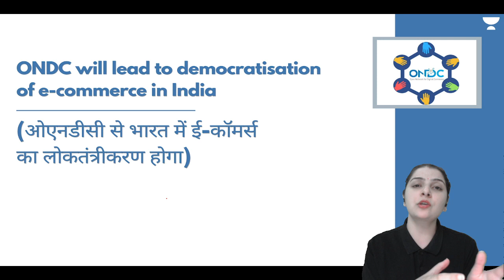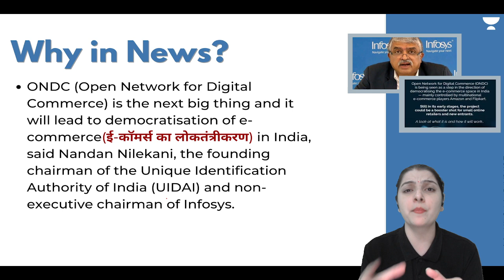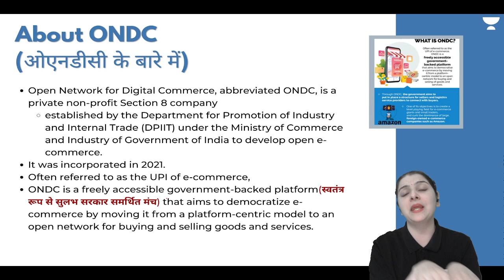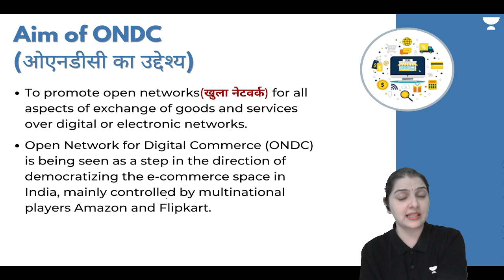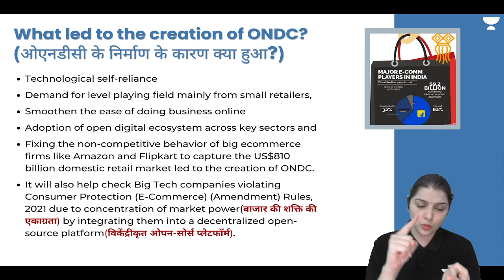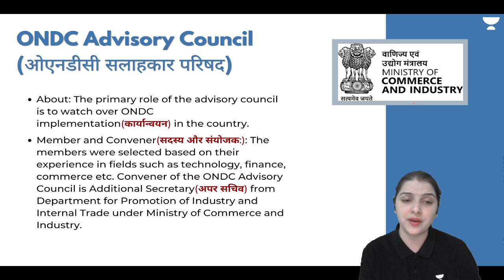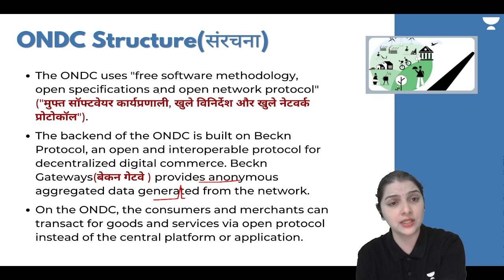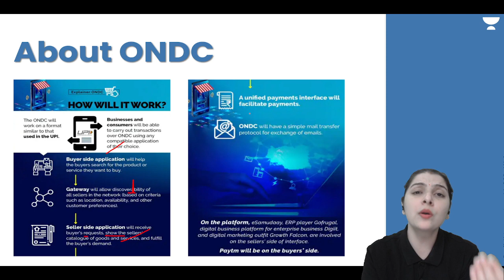The Impact of ONDC on E-commerce in India: Insights from Nandan Nilekani | UPSC Current Affairs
Welcome to this video on the impact of ONDC on e-commerce in India. In this video, we will be discussing the views of Nandan Nilekani, the co-founder of Infosys and the architect of India's Aadhaar biometric ID system, on the potential of ONDC to democratize e-commerce in India.

ONDC stands for Open Network for Digital Commerce, which is a proposed system that aims to create a level playing field for all players in the e-commerce ecosystem. The system will allow any seller, regardless of their size or location, to seamlessly connect with customers through a common platform. This will enable small and medium-sized enterprises to compete with larger players in the market, thereby promoting fair competition and a more vibrant e-commerce sector.

In this video, Nandan Nilekani shares his thoughts on the potential of ONDC to revolutionize e-commerce in India. He highlights the need for a level playing field in the e-commerce sector and explains how ONDC can enable this by empowering small and medium-sized enterprises. He also discusses the challenges that need to be addressed in implementing ONDC, such as data privacy and security concerns.

Overall, this video provides valuable insights into the potential impact of ONDC on e-commerce in India and the role it can play in promoting a more equitable and competitive marketplace. So sit back, relax, and let's explore the future of e-commerce in India with Nandan Nilekani.
📢📢 UPSC Mega Bundle
Aspirants enrolling for 12 months and above subscription can avail of the following benefits.
1. Extension: 12 +3 months, 18+6 months
2. Prelims Practice Booklets
3. Quality Enhancement Program
4. Printed Notes

Note: All these benefits are available for learners who enroll for 12 months and above.

📢📢 Abhyas ka Mahasangram
Abhyaas ka Mahasangram is back in April. 5 days filled with free special classes to cover all subjects for UPSC CSE Prelims. Join now and get closer to your IAS dream

📢📢 Unacademy Ultra Combat: Live Scholarship Test for UPSC CSE Prelims aspirants

✅ Win exciting rewards
✅ Questions and video solutions by Top Educators
✅ Gamified Test with real-time All India Ranking

📢📢 Start your 2024 IAS Preparation with India's Top Educators offline:
For more details, visit Unacademy Centre: 3-B, Pusa Road, Block 11, Old Rajinder Nagar, New Delhi, 110060

📢📢 UAIPMT: To help learners with testing their prelims prep Unacademy is conducting Uncademy All India Prelims Mock Test, in both online and offline mediums. Learners can enroll for free and test their prelims prep.
Call Shivangi Gautam's team on 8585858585 and take your UPSC CSE Preparations to the next level.